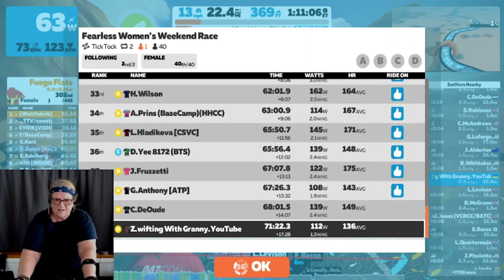Fearless Women's Tick Tock Race / Some days are like that...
I love these Fearless races I recently discovered. They are at an ideal time for me and on weekends so I couldn't ask for better. Today's race may have been a bit longer than I could handle but I did my best despite some annoying issues.